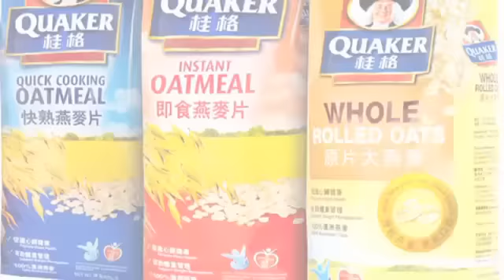本港約4成年青人膽固醇超標